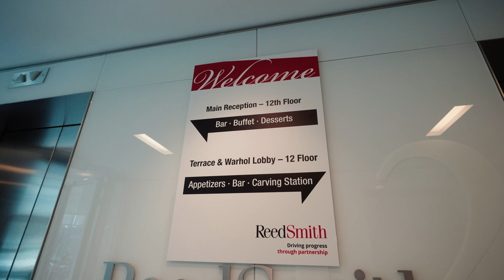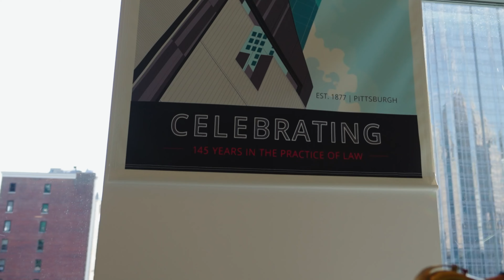Reed Smith’s 145th Anniversary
We are proud to have celebrated Reed Smith’s 145th Anniversary in Pittsburgh. Alumni, clients and employees gathered together to commemorate and discuss their contributions to the partnership. It was an opportunity to reflect on the past and look forward to the future of the firm, still going strong after 145 years